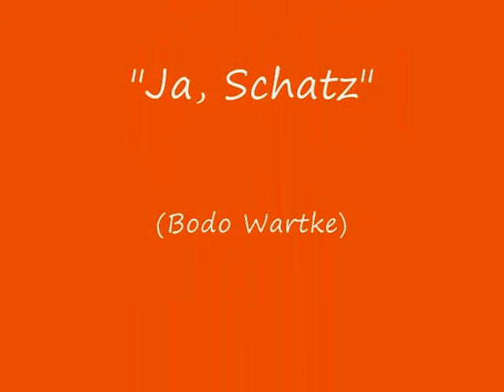6-Zylinder: "Ja, Schatz"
6-Zylinder Live Open Air in Stadtlohn, 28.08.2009 - Aufgezeichnet von Schluse TV,  die auch für die Tonqualität dieses Videos verantwortlich sind.
"Ja, Schatz"  von Bodo Wartke.